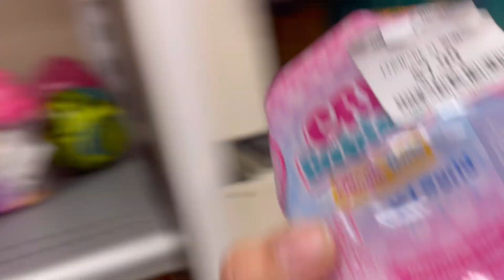The Best Sensory Gift Ever! Day In The Life | Autism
ETSY SHOP

calm magnesium

busy book

Probiotic
bioray focus
link to doodler